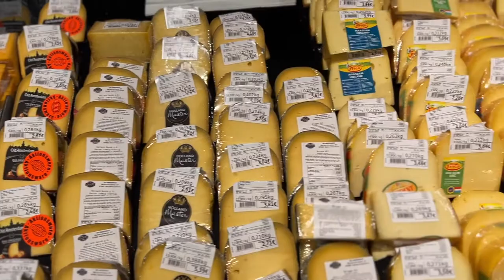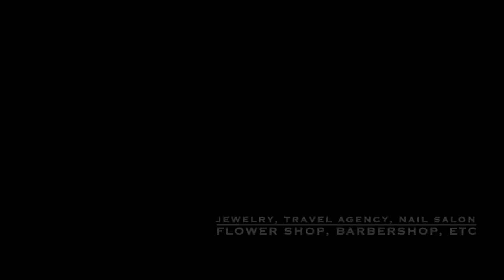Globus: Germany's Walmart - Ramstein, KMC Hypermarket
If you regularly shop at Walmart, you can keep your one & done shopping routine up at Globus, Germany's European twin. Everything that you need to keep your household running and then some is available at wholesale prices.